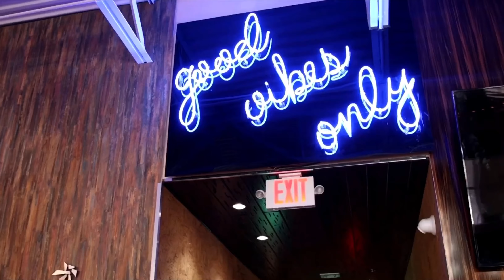WRs have arrived?? - Caneville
I spoke with Rhett Lashlee Monday Miami hurricanes office. He stated that the virus he would have been consistent in practice. He said that there may have been some frustration because when you are being consistent and not getting results can be discouraging. He also stated that he He hopes success leads to playing with confidence. L EY s just say it now, 40 pats is way to much.